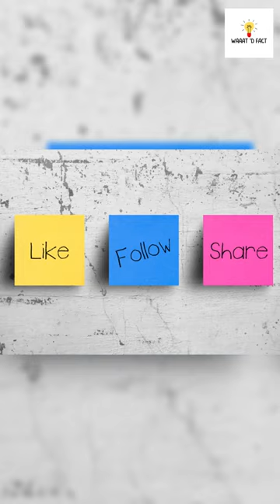Benigno "Ninoy" Aquino Jr. day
Republic Act No. 2956, signed into law in 2004, declared August 21 of every year as “Ninoy Aquino Day,” a national non-working holiday, “in order to commemorate the death anniversary of former Senator Benigno ‘Ninoy’ S. Aquino Jr.”

On these day, August 21, 1983 Benigno Ninoy Aquino Jr. was shot in the head while being escorted from an aircraft in Manila International Airport. In 2004 a Republoc Act.No. 2956 signed into law declaring August 21 of every year as Ninoy Aquino Day, a national non working holiday, in order to commemorate the death anniversary of former Senator Benigno Ninoy Aquino Jr. He is put through military trial charged with murder, illegal possession of firearms and subversion